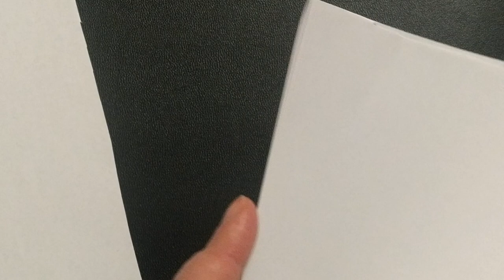3D❄️Снежок из бумаги/ёлочнaя игрушка/играем в снежки/ новогодняя поделка своими руками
снежок из бумаги делать легко и просто, ним можно украсить ёлочку, а можно поиграть в игру